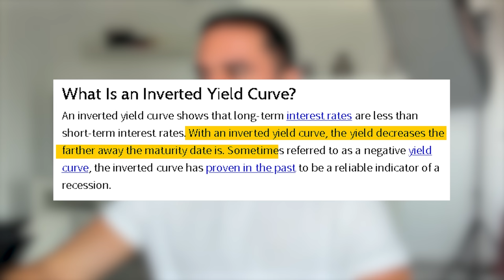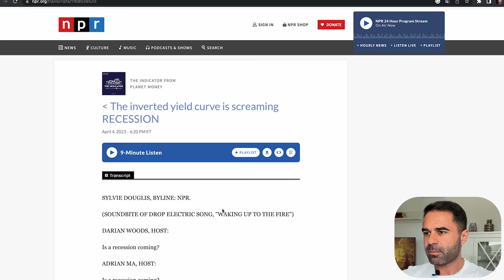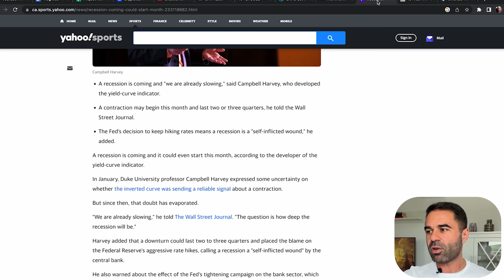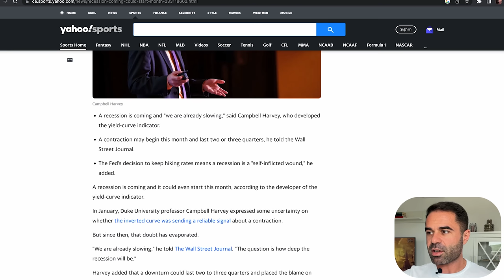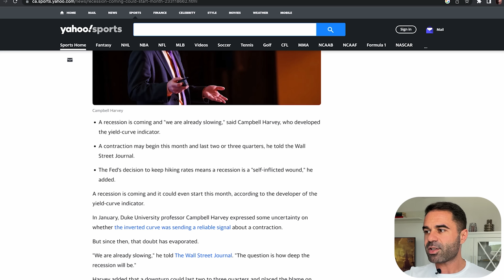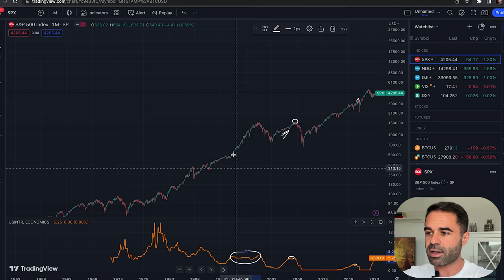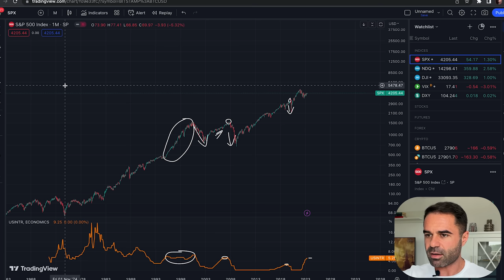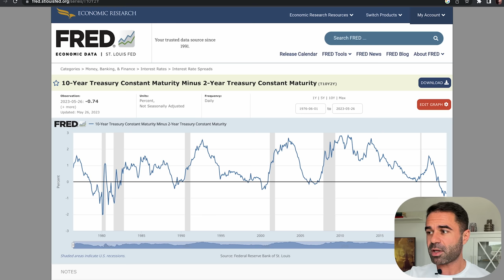Criză Financiară: indicatorul care nu a dat greș niciodată